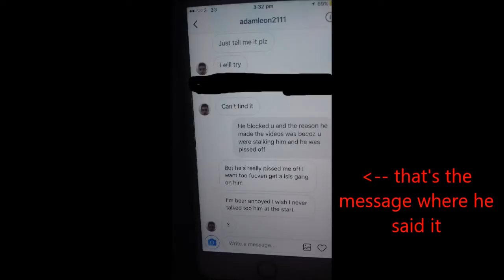My final farewell to Youtube video editor (READ DESCRIPTION when finished watching)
As the YouTube video editor will be removed on 20 September, although I haven't used it in well over 3 years, I wanted to use it one last time to thank it for allowing me to make my first YTPs with visual quality, although they were still sh1t.  I have given you some classic memes for the nostalgia (AoE music and sample text) and hopefully you enjoy.